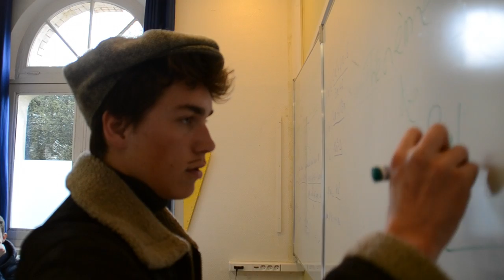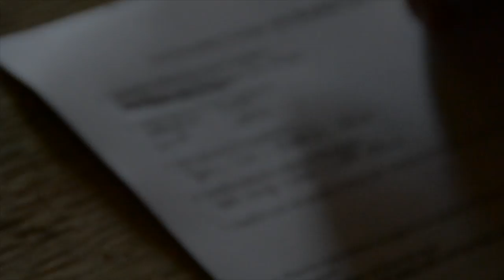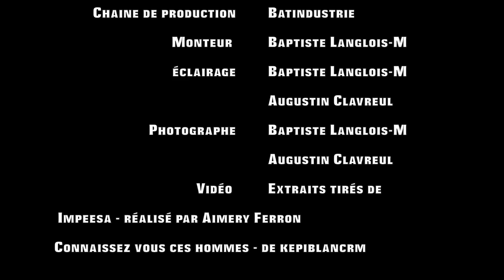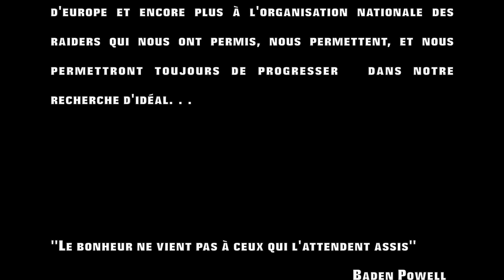Au delà des illusions